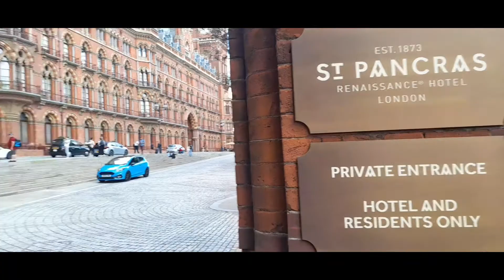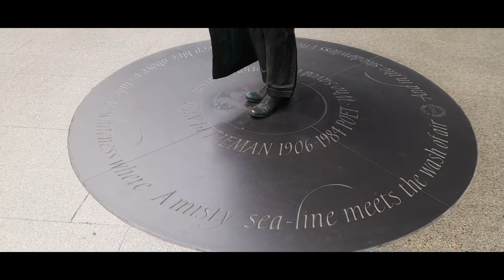King Cross St. Pancras, London UK, Nice building structure.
I hope you will enjoy this video! have a good day!